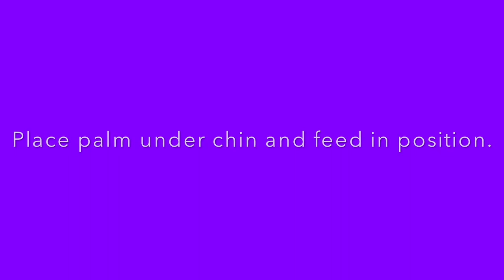Chin Rest Level 1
A chin rest is a foundation for consent-based behaviors and for holding objects.
The goal in a chin rest for consent-based behaviors is to get a chin rest, then add duration, and eventually have the dog perform the chin rest while being groomed, examined, etc.

The goal with a chin rest for a hold is to get the chin rest with the dog in a stand as well as a sit, and then introduce the object being held.